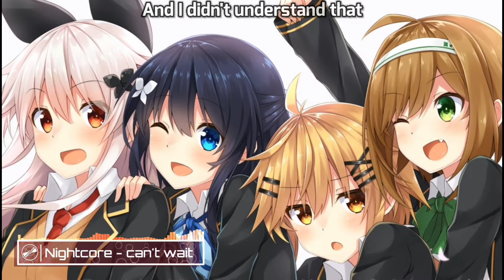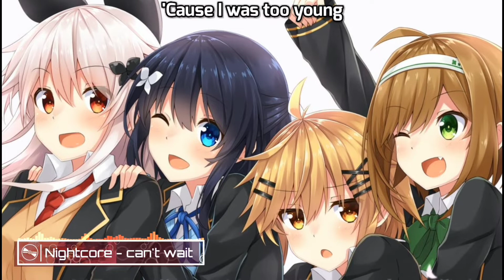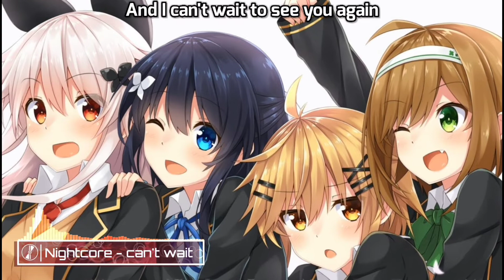can't wait - Nightcore (lyrics)